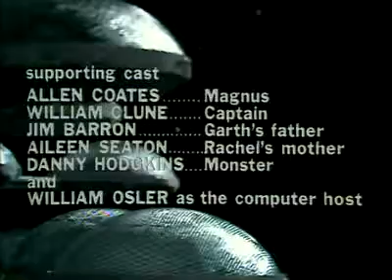TheStarlost108 GalleryOfFear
The Starlost is a Canadian-produced science fiction television series created by writer Harlan Ellison and broadcast in 1973 on CTV in Canada and syndicated to local stations in the United States. The show's setting is a huge generational colony spacecraft called Earthship Ark, which has gone off course.